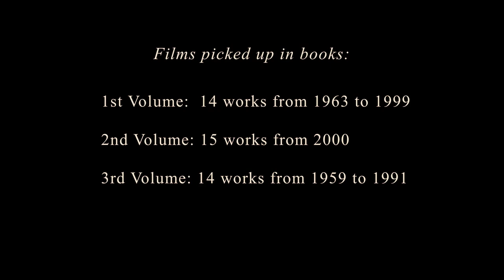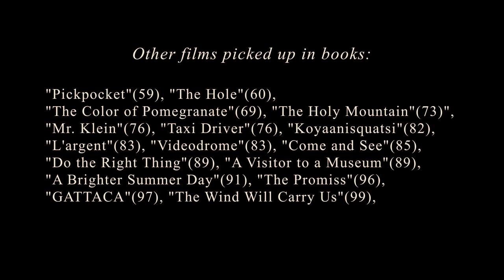Video series "Understanding 'Auteur Films' "(trailer)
Brief introduction of our new video series.